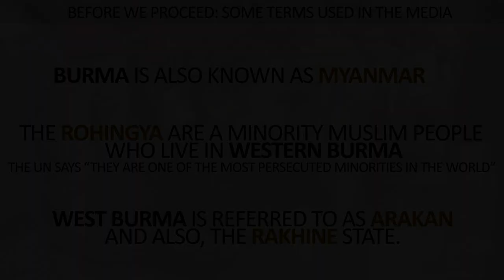100,000 homeless Rohingya: DONATE NOW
The Rohingya are a minority Muslim people who live in Western Burma,
The UN says "they are one of the most persecuted minorities in the world".

There is no copyright on this video. Feel free to re-upload | share | spread

[When re-uploading, change the title a bit, otherwise it will not come up due to it being a repeated search]